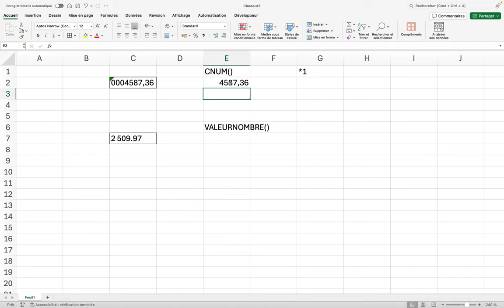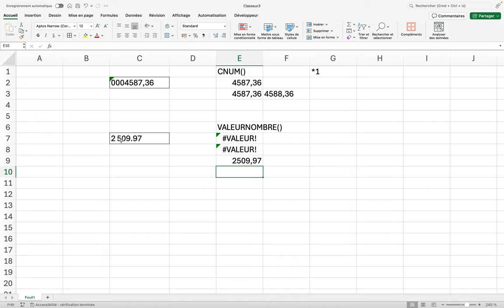Convertir un texte en nombre (XL05-Excel017a)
Comment pouvons-nous convertir un texte en nombre ? Les copiés-collés de fichier peuvent parfois nous poser ce type de problème. Heureusement la fonction cnum ou valeurnombre peuvent nous aider.